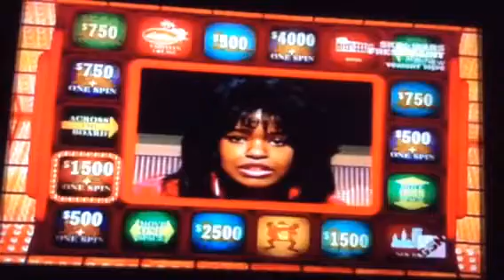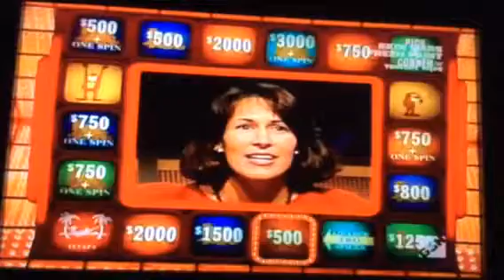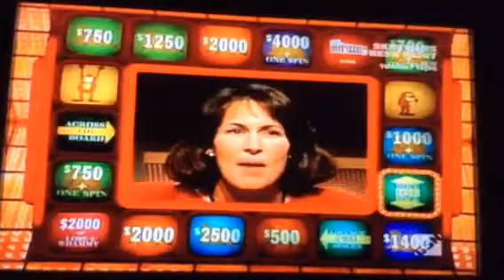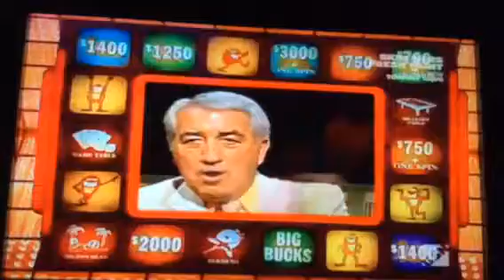Press Your Luck #640 Part 4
Zena Wins!